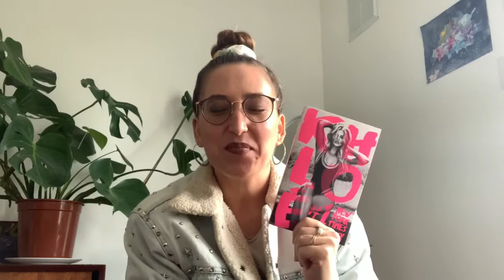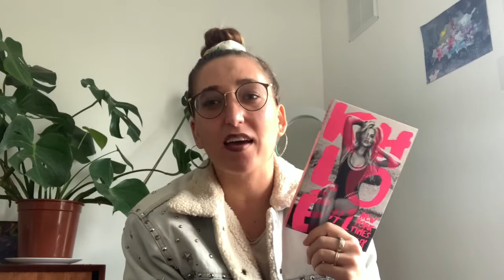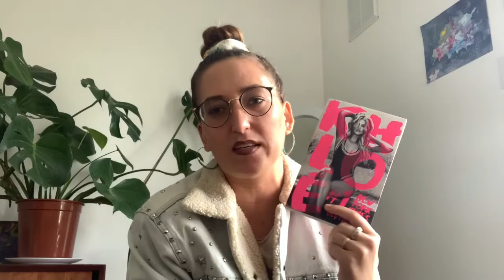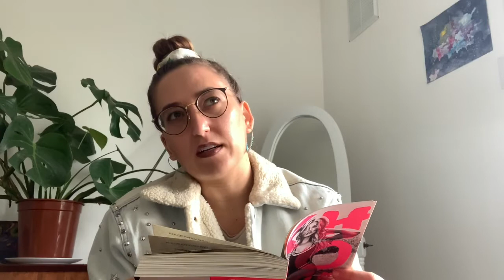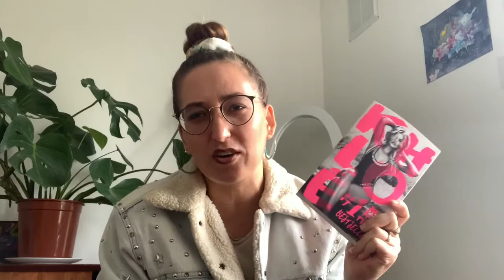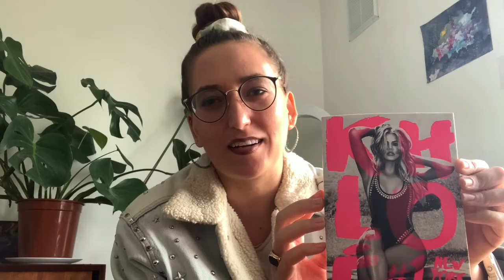Khloé: Strong Looks Better Naked by Khloé Kardashian - Yoga Book Review by a Yoga Teacher🧘📚 Healthy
I am an E-RYT 200 yoga teacher and I have a master's degree in Library & Information Science. In this series, I review books about yoga.

Today I review Strong Looks Better Naked by Khloé Kardashian

THE YOGA EQUIPMENT I USE & RECOMMEND
Travel version
Yoga towel
Yoga book
Meditation book
Lavender Essential Oil